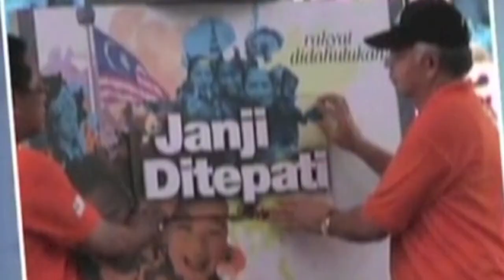Pemilihan UMNO Perlu Diseimbangi Tonggak Perpaduan : Khairy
KUALA LUMPUR, 31 Julai  -- Ketua Pergerakan Pemuda UMNO Malaysia Khairy Jamaluddin berkata UMNO kekal sebagai sebuah parti yang tetap relevan dulu, kini dan selamanya sekiranya terdapat ramai mereka yang ingin menawarkan diri dalam pemilihan parti tersebut nanti.

Namun beliau mengharapkan ruang yang terbuka luas itu diseimbangi dengan tunggak perpaduan supaya ianya kelak dapat mengekalkan perpaduan serta kestabilan didalam parti untuk kepentingan bersama.

"Kalau pertandingan itu sihat kita akan melihat calon yang terbaik akan muncul dalam parti dan sekiranya niat tidak baik..umpamanya mengacau dan sebagainya sesiapa pun tidak akan mendapat manfaat serta faedah.

"Kita bertanding seperti adik beradik... tak perlu taktik kotor atau serangan peribadi yang memalukan. Kita mesti pertahankan institusi Pemuda dan seterusnya ubah persepsi rakyat kepada kita," katanya.

Khairy berkata demikian pada majlis berbuka puasa Pemuda UMNO di Masjid Asy-Syakirin di KLCC. Turut diraikan pada majlis berbuka puasa itu anak-anak yatim serta ibu tunggal dan mereka yang tidak berkemampuan.

Khairy seterusnya menambah bercakap soal transformasi ianya bukan sahaja dapat dilihat di dalam kerajaan malah turut melangkaui parti UMNO itu sendiri.

"Dengan demokrasi yang terbuka dan tidak ada halangan kepada mana-mana ahli untuk bertanding kita anggap ianya cukup positif.Siapapun boleh bertanding, tapi kena ingat ia adalah untuk kukuhkan parti... kalau semata-mata nak lepaskan geram, nanti akhirnya parti yang akan rugi," katanya. -MediaUMNO